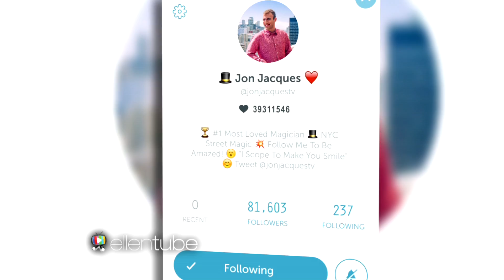Magic Moments with Jon Jacques: A Jets Fan's Dream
In this week’s episode, Periscope magician Jon Jacques has a magical surprise in store for a legendary NYC shoeshiner. Tune in weekly for more episodes of our new MagicMoments original series.